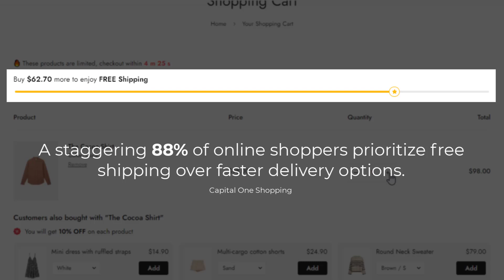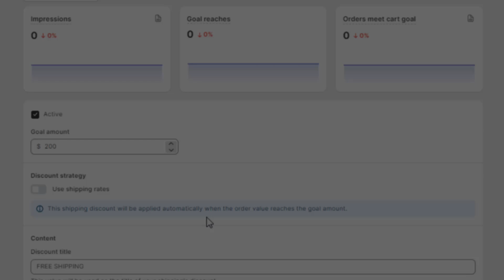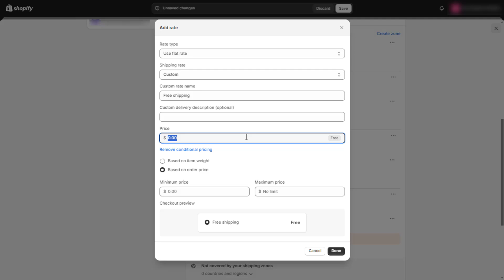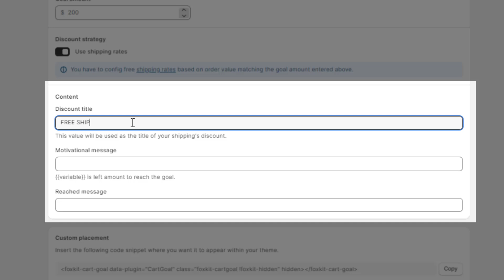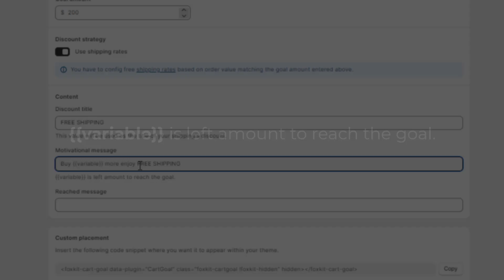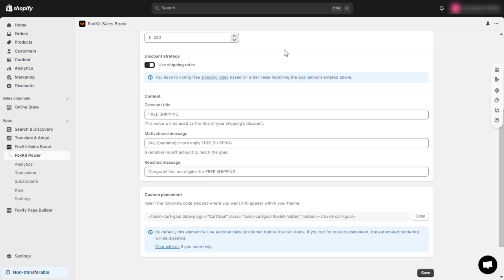How to Set Up Free Ship Goal for your Shopify store | FoxKit app Shopify tutorial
⏳ Timestamps:
0:00 - Introduction
0:44 - How to set up Free shipping goal
1:51 - How to configure free shipping rates
3:00 - Edit content for Free shipping goal
3:35 - Intro about Foxify smart page builder app
4:27 - Custom placement
4:47 - Conclusion
4:57 - Outro